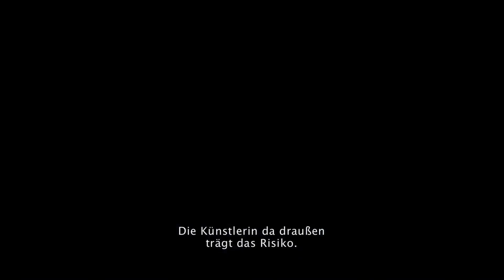GRACE JONES: BLOODLIGHT AND BAMI Trailer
Event-Screenings vom 24. bis 31. Jänner
„Eine Sensation“ Süddeutsche Zeitung
„Einzigartig und mitreißend“ Screen International
„Ein Muss!“ Empire